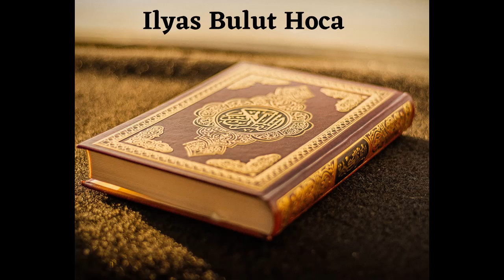12 B. Namaz ve Namazla ilgili Hükümler - Ustaadh Ilyas Bulut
Namaz ve Namazla ilgili Hükümler - Ustaadh Ilyas Bulut